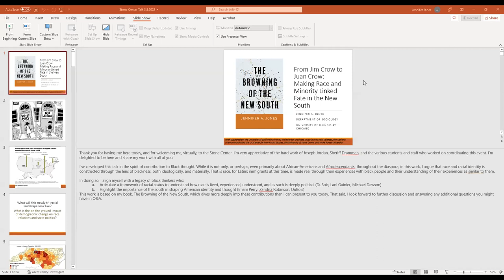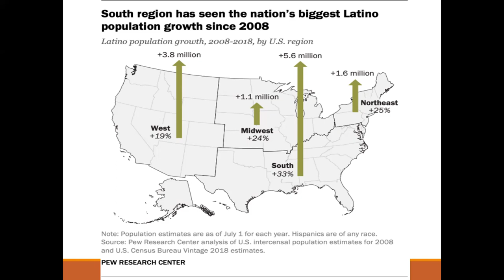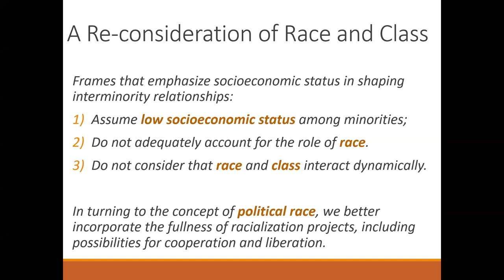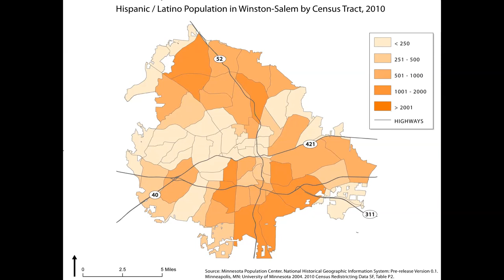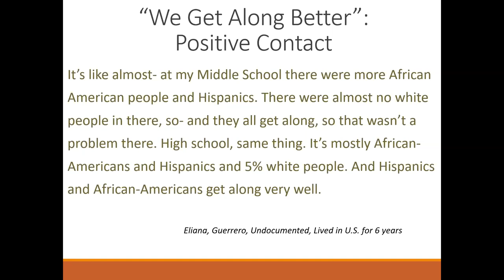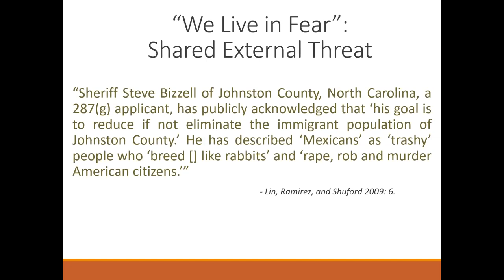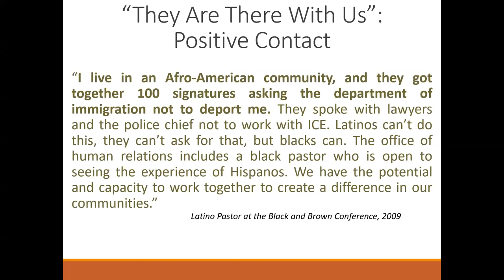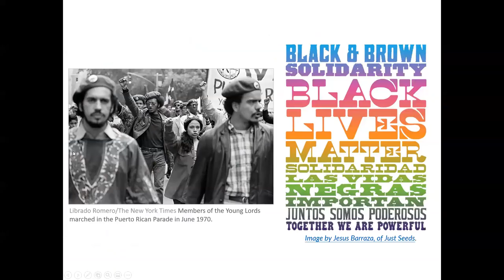The Stone Center’s African Diaspora Lecture (2022) with Jennifer A. Jones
This lecture was hosted by The Sonja Haynes Stone Center for Research in Black Cultures and Histories and the Carolina Latinx Center.

"From Jim Crow to Juan Crow: Making Race and Minority Linked Fate in the New South", featuring Dr. Jennifer A. Jones on March 8th, 2022 on Zoom.

Dr. Jones is an Associate Professor of Sociology and Latin American and Latino Studies (by courtesy) at the University of Illinois at Chicago. Dr. Jones’ research lies at the intersection of the sociology of race, immigration, and politics.

Throughout her scholarship, she examines the ways in which race “works”, exploring the relationship between categorical ascription (e.g., checking a box, or how one is perceived) and meaning-making (e.g., identity, or feeling a sense of group belonging).

Dr. Jones’ recent work can be found in such journals and books as Contexts, International Migration Review, Sociology of Race and Ethnicity, Ethnic and Racial Studies, Latino Studies, and The Cambridge Companion to Afro-Latin America. With Petra Rivera-Rideau and Tianna Paschel, she is the co-editor of Afro-Latinos in Movement: Critical Approaches to Blackness and Transnationalism in the Americas (Palgrave MacMillan 2016).

Her first monograph, The Browning of the New South, was released with the University of Chicago Press in 2019.

The African Diaspora Lecture Series presents lectures, roundtables and debates on a variety of subjects from the African diaspora. Topics, as well as discussions, are provocative, wide-ranging and informative and give UNC-Chapel Hill faculty, students and the surrounding community an opportunity to offer a critical analysis of the evolution of African-American and other African diaspora cultures.